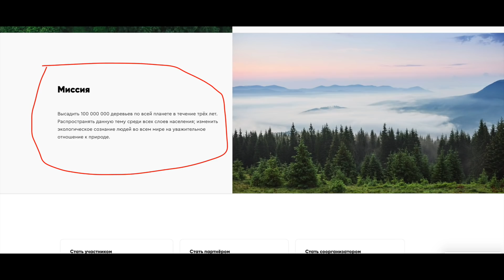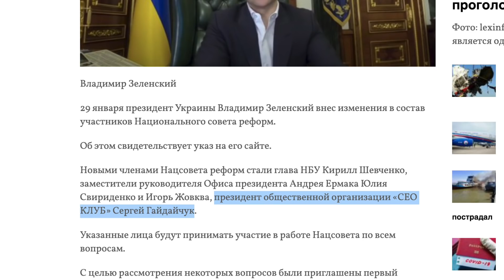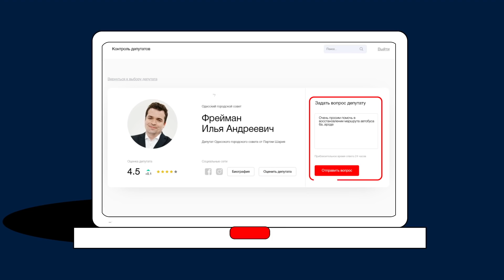Зеленский решил украсть ТРИЛЛИОН?